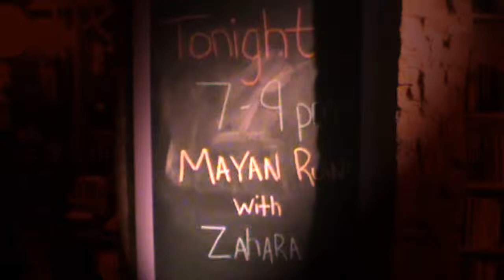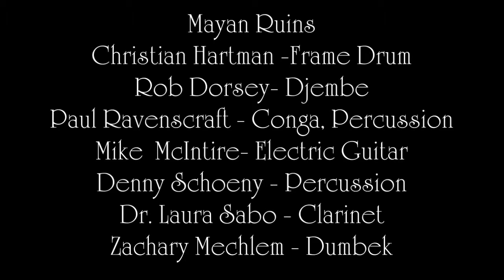Spirits of Om Cafe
Mayan Ruins playing at Om Cafe with Zahara